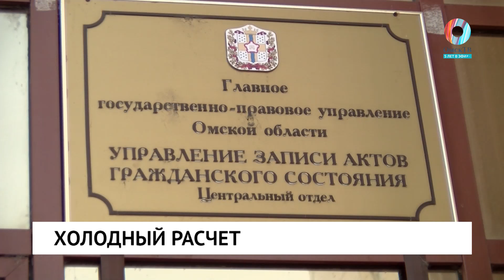Холодный расчет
Развод себе дороже. Госпошлина за расторжение брака в России увеличилась сразу в 8 раз.